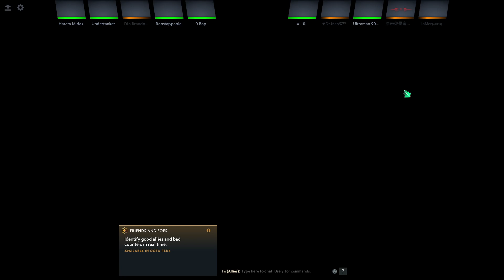Turbo daily game pt 152